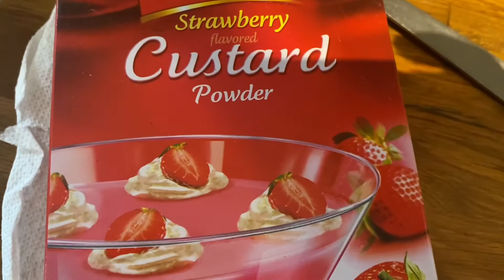Quick strawberry custard